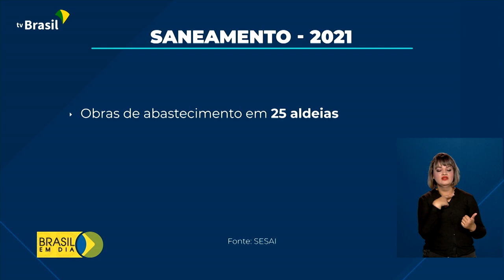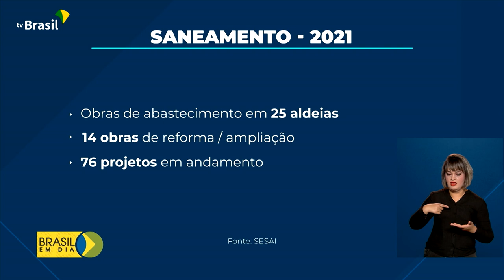Governo dá assistência a comunidades indígenas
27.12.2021 - Governo Federal concluiu obras de saneamento em comunidades indígenas e levou mais de 12 milhões de atendimentos às aldeias. E os indígenas brasileiros deram exemplo de adesão à vacinação.